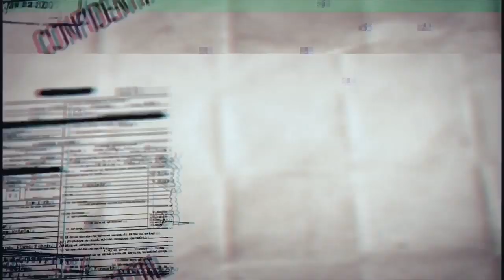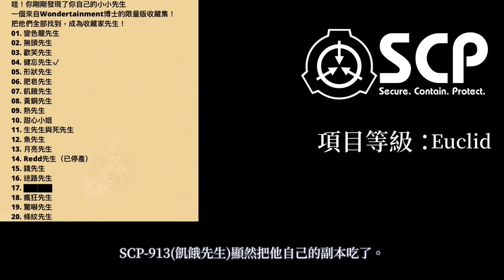SCP基金會 SCP-909 健忘先生 Mr. Forgetful (中文)